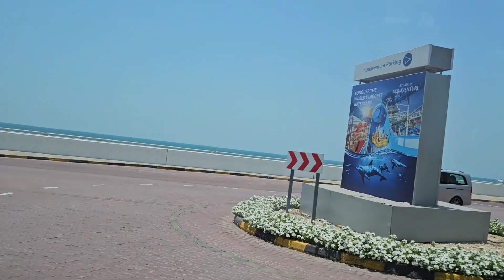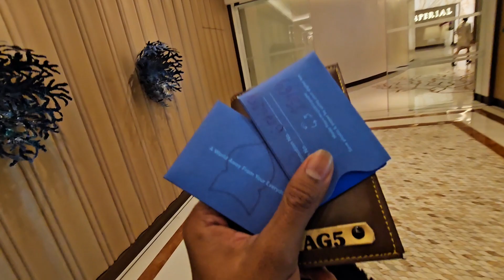Checked In To World's One Of The Expensive Hotel PalmAtlantis || Crore Ke To Sirf Parking Me Car Thi